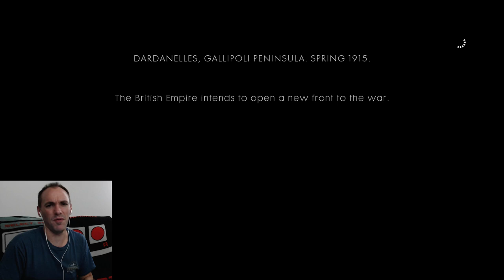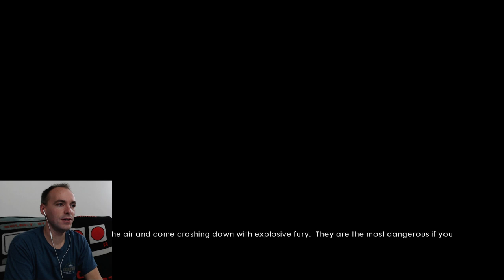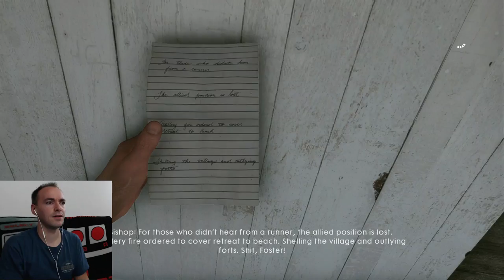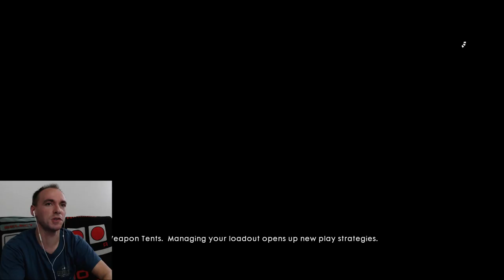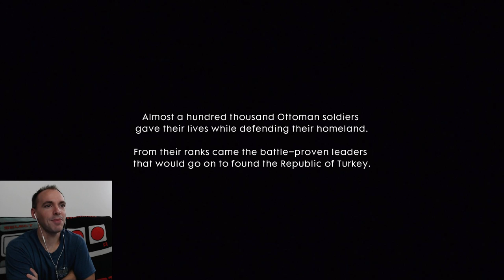Battefield 1 Campaign: "The Runner"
Playing Battlefield 1